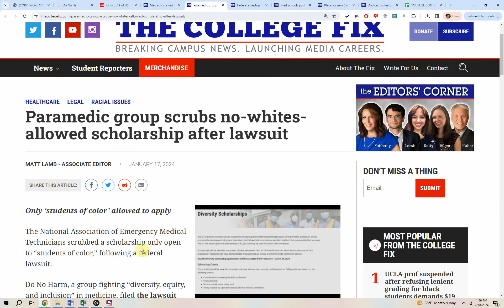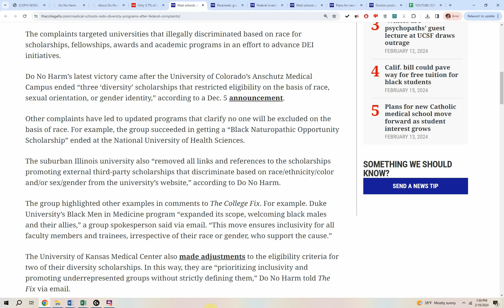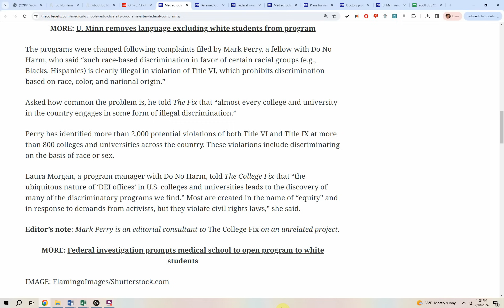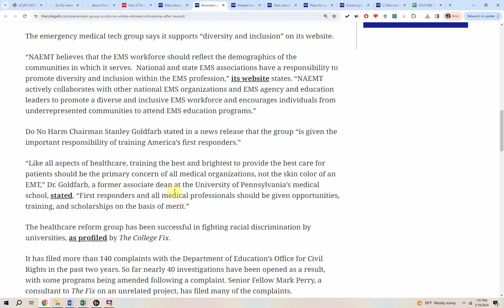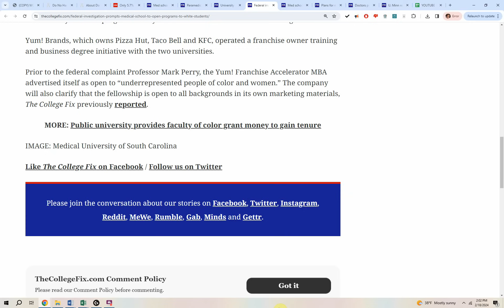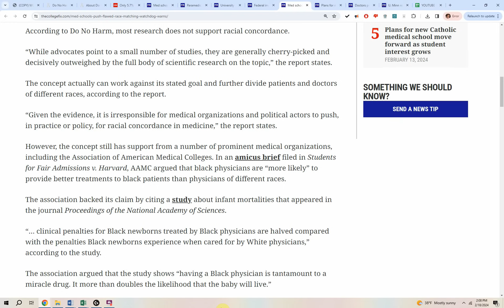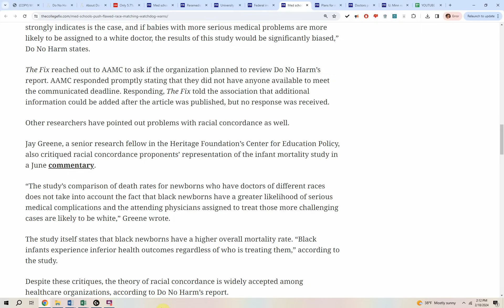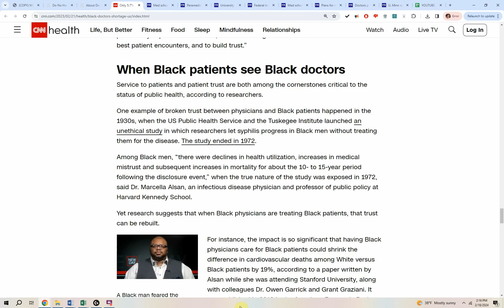Woke medical schools CANCEL illegal DIVERSITY programs!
Several medical schools SCALE down DIVERSITY programs to comply with federal law following OVER 100 federal complaints from Do No Harm, the medical watchdog organization.

Several medical schools across the nation have recently amended or scaled back diversity, equity and inclusion programs and policies after they were flagged by Do No Harm, a medical advocacy group that seeks to push back against declining meritocratic standards and DEI encroachments in med school curricula.

The watchdog organization has filed more than 140 complaints with the Department of Education’s Office for Civil Rights within the last two years, and nearly 40 investigations have been opened so far, with 30 still active, according to a spokesperson.

The complaints targeted universities that illegally discriminated based on race for scholarships, fellowships, awards and academic programs in an effort to advance DEI initiatives.

Do No Harm’s latest victory came after the University of Colorado’s Anschutz Medical Campus ended “three ‘diversity’ scholarships that restricted eligibility on the basis of race, sexual orientation, or gender identity,” according to a Dec. 5 announcement.

Other complaints have led to updated programs that clarify no one will be excluded on the basis of race. For example, the group succeeded in getting a “Black Naturopathic Opportunity Scholarship” ended at the National University of Health Sciences.

The suburban Illinois university also “removed all links and references to the scholarships promoting external third-party scholarships that discriminate based on race/ethnicity/color and/or sex/gender from the university’s website,” according to Do No Harm.

The group highlighted other examples in comments to The College Fix. For example. Duke University’s Black Men in Medicine program “expanded its scope, welcoming black males and their allies,” a group spokesperson said via email. “This move ensures inclusivity for all faculty members and trainees, irrespective of their race or gender, who support the cause.”

The University of Kansas Medical Center also made adjustments to the eligibility criteria for two of their diversity scholarships. In this way, they are “prioritizing inclusivity and promoting underrepresented groups without strictly defining them,” Do No Harm told The Fix via email.

Baylor College of Medicine removed four scholarships that were “previously deemed discriminatory,” according to the advocacy organization.

All three have been changed as of October, according to letters provided to The Fix.

The programs were changed following complaints filed by Mark Perry, a fellow with Do No Harm, who said “such race-based discrimination in favor of certain racial groups (e.g., Blacks, Hispanics) is clearly illegal in violation of Title VI, which prohibits discrimination based on race, color, and national origin.”

Asked how common the problem is, he told The Fix that “almost every college and university in the country engages in some form of illegal discrimination.”

Perry has identified more than 2,000 potential violations of both Title VI and Title IX at more than 800 colleges and universities across the country. These violations include discriminating on the basis of race or sex.

Laura Morgan, a program manager with Do No Harm, told The College Fix that “the ubiquitous nature of ‘DEI offices’ in U.S. colleges and universities leads to the discovery of many of the discriminatory programs we find.” Most are created in the name of “equity” and in response to demands from activists, but they violate civil rights laws,” she said.

Check out the Do No Harm organization here:

Do No Harm: Protecting healthcare from the disastrous consequences of identity politics